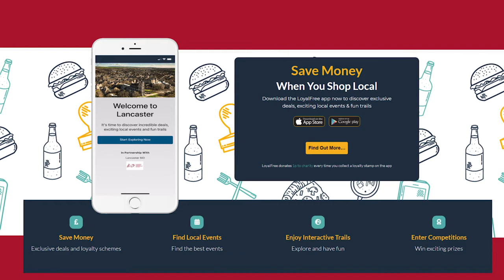Marketgate Shopping Centre Voting YES to Lancaster BID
Sarah Harrison from Marketgate Shopping Centre explains why she supports Lancaster BID and will be voting YES to another five years in the 2021 Renewal Ballot